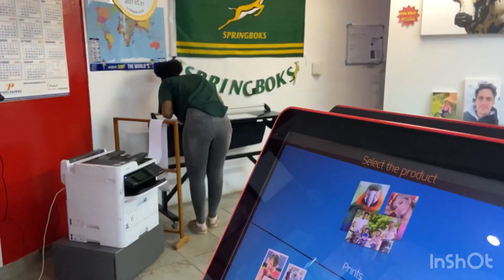vlog 2 ~ 22 march 2023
Reunited with my childhood best friend of 9 years after not seeing her for 4 years bc they moved